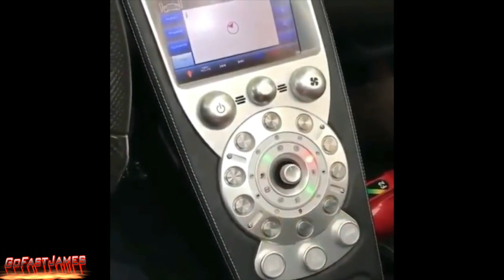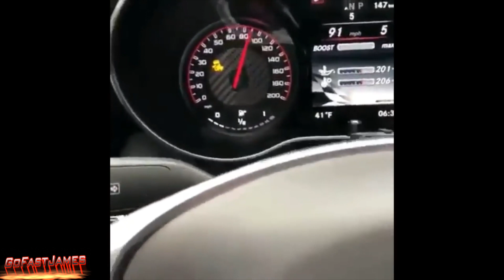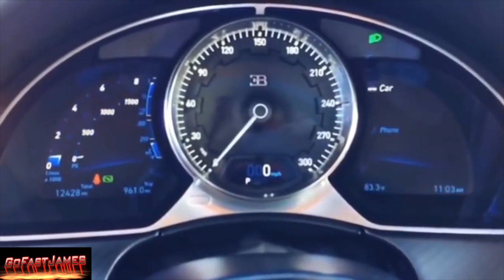Supercar Compilation 2019 V1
Version 1 of 2019 Supercar Compilation mix of best supercar spotting videos, along with supercar exhaust sound compilation.
Each Supercar Compilation has best mix of 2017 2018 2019
If you liked Supercar Compilation 2019 V1 please share, thanks.
Manifestation Magic Alexander Wilson Law Of Attraction - Money Wealth Health Love
Manifestation Magic (Alexander Wilson) & Special Discount Today

Become a DoorDash driver! Work flexible hours and get a $100 bonus after 200 deliveries.